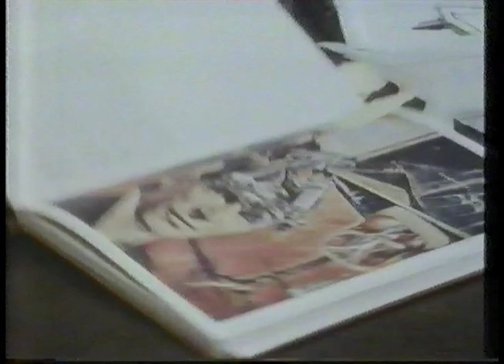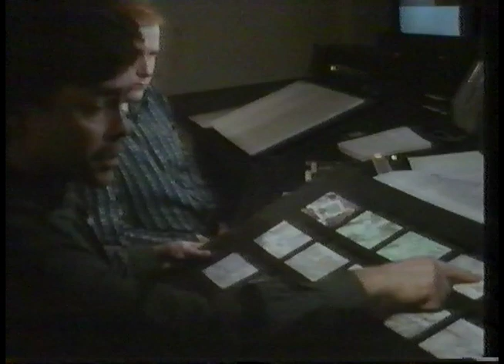BBC Design Awards - Honeywell Bull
The discussion about an advert mixing traditional stop motion with 'modern' CGI.